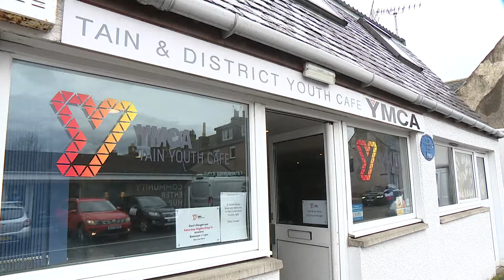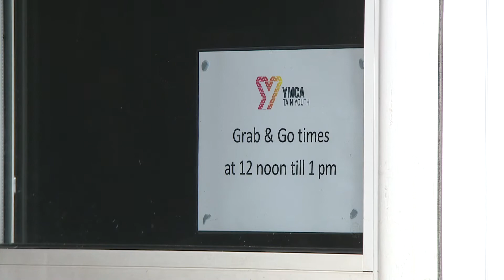Youth cafe sees ten-fold increase in demand with more children suffering 'holiday hunger'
A Highland youth cafe which gives youngsters free meals during school holidays says it's witnessed a ten-fold increase in demand during the past three years.

Tain Youth Cafe was awarded funding from the North Highland Initiative, to help boost the work they do this Easter.

Organisers say the increasing cost of living means more children are suffering 'Holiday Hunger'.